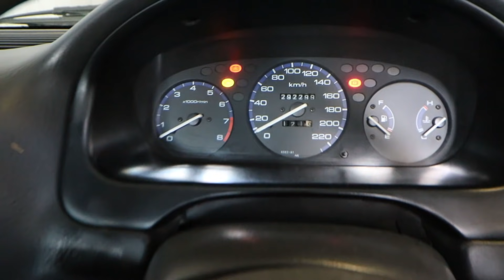OUR CARS ARE BACK! (It is looking so Good!)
Honda price list

Polyurethane gear linkage bush kit replacement @ R650
Supply only @ R350

Polyurethane gear lever mounting bush kit replacement @ R500
Supply only @ R300

Short shifter @ R550 supply fit and exchange

Parts list: (Instagram: @latelatecustoms)
- VW Caddy canopy : R2500
- small parts : contact if available and for price

Prices are as follows:
- Tshirts : R200
- Hoodies : R500
- Caps : R180
- Headbanners : R250
- Stickers: R30 (Small Window Logo's)